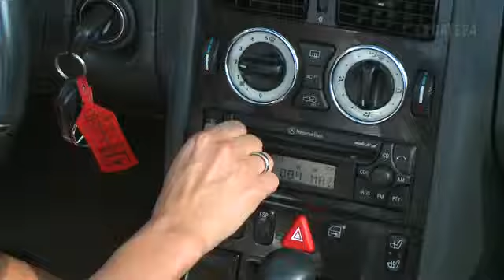gate24 - AZO Auto AG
Auto, Garage, Reparatur, Unterhalt, Autohandel, Fahrzeuge